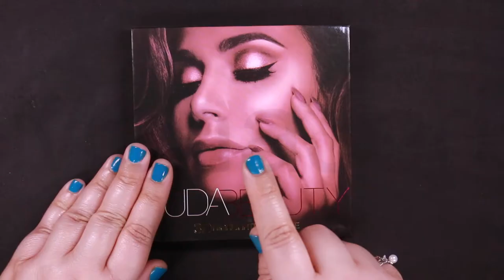HUDA BEAUTY 3D HIGHLIGHTER PALETTE GOLDEN SANDS SLIME COLLECTION!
3D HIGHLIGHTER PALETTE – GOLDEN SANDS
Just want a specific gorgeous swatch?
Intro (0:00)
Fiji (0:20)
Seychelles (0:46)
Tahiti (1:15)
Zanzibar (1:36)
All swatches displayed together (1:56 - 2:35)
Ending (2:35 - 3:09)

The ultimate Insta-Glow is now in everyone’s grasp. Inspired by Huda’s hack of layering oil with powder highlight to amplify her glow, this palette is packed with 2 different textures:
– the Melted Strobe, a pearlescent creamy formula enriched with Karite Butter to create a flawless lit-from-within canvas for layering powders.
– 3 light catching pressed pearls staggered in complimentary tones to give you a sculptural, 3D radiance.
With its effortless blendability and layering power, you can build and sculpt your highlight to a desired level of luminosity from subtle natural radiance to an all over goddess like glow.
The Gold Sands palette was created for Medium to Dark skin tones and Golden undertones, inspired the Tropical flair of Exotic islands.